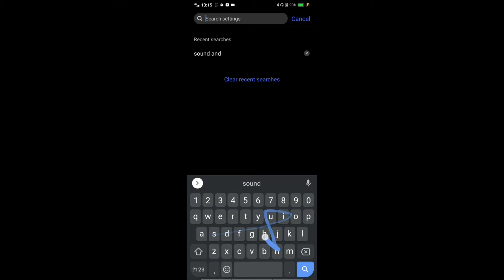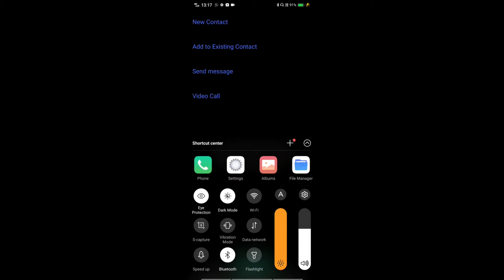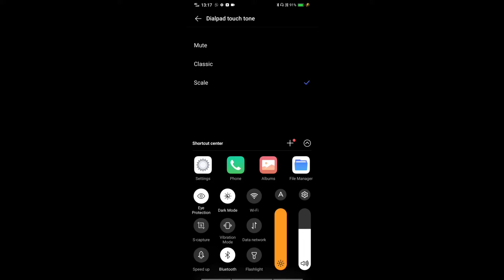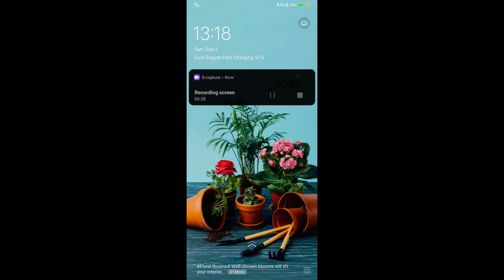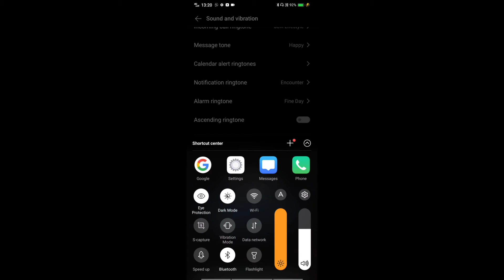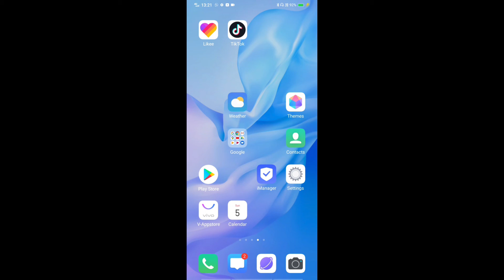7_Usefull sound system setting for all mobile || Amazing Feature ||sound setting technical2xshani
Amazing all mobile feature
7 mobile sound setting
Hidden setting
how to
7 system sound setting
Amazing feature for all mobile
How to anable screen shot sound setting
How to anable dialpad sound setting
How to anable screen touch sound setting
How to anable screen lock sound setting
How to anable  feedback vibration sound setting
How to  enable sms sent sound setting
How to anable message sent sound setting
How to anable gloabal deletion sound setting
How to anable screenshot tone setting
How to anable screen capture sound setting
How to anable  keypad sound setting
How to anable keypad tone setting
How to anable dialer tone setting
How to anable dialer sound setting
How to anable unlock sound setting
How to anable unlock tone setting
How to anable  lock sound setting
How to anable lock tone setting
How to anable vibration button setting
How to anable back button vibration setting
How to anable back vibration setting
How to anable sms sent tone setting
How to disaable screen shot sound setting
How to disaable dialpad sound setting
How to disaable screen touch sound setting
How to disaable screen lock sound setting
How to disaable  feedback vibration sound setting
How to  disaable sms sent sound setting
How to disaable message sent sound setting
How to disaable gloabal deletion sound setting
How to disaable screenshot tone setting
How to disaable screen capture sound setting
How to anable message tone setting
How to anable mesej  sound setting
How to anable deleted sound setting
How to anable deleted photo sound setting
How to anable deleted video sound setting
How to anable deleted song sound setting
Amazing feature for androids
Amazing feature for all vivo mobiles
Vivo mobiles tips and tricks
Vivo mobile feature
7 tips for android all mobiles
Top feature for androids
Top feature for all mobiles
7 usefull  mobiles tips
7 usefull sound mobile tips
7 usefull mobile sound tips and tricks
7 secret mobile sound tips and tricks
Technical2xshani
Shanipatel
Technical2xshanipatle
Shanipateltechnical2xshani
Shani patel technical wale
Shani patel tech
Tech shani patel